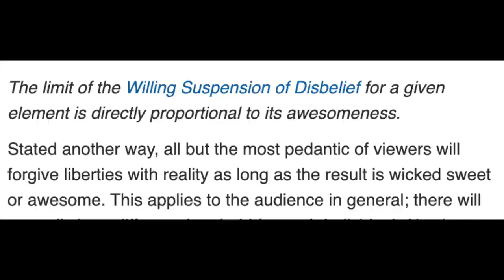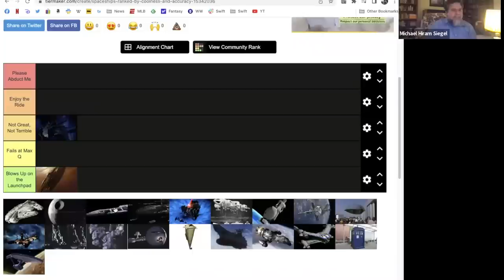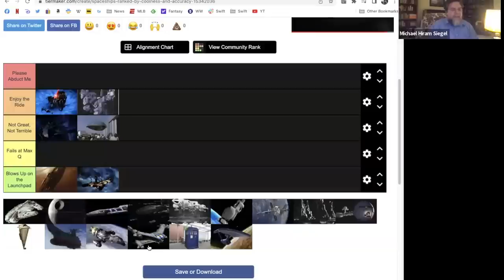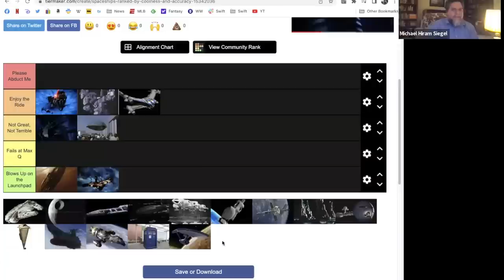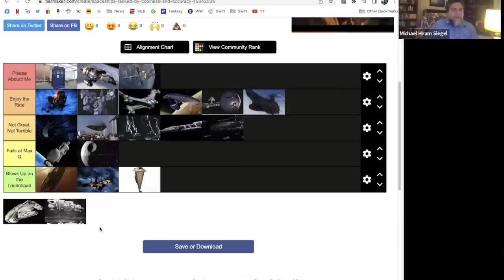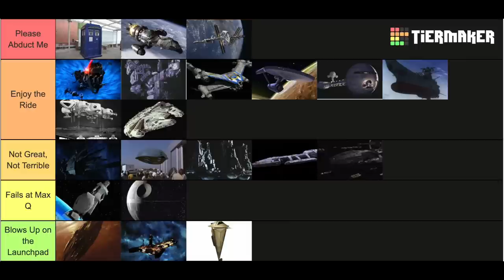An Astronomer Ranks Fictional Spaceships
In this video, I rank 21 spaceships by not only scientific accuracy but how closely they adhere to the Rule of Cool.

For my previous writing on the Rule of Cool, check out my piece at Ordinary Times